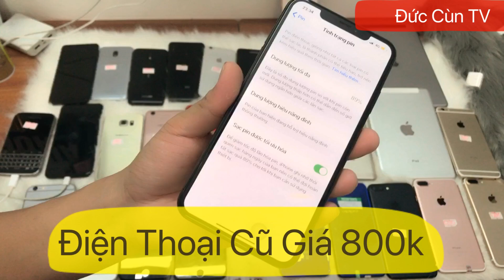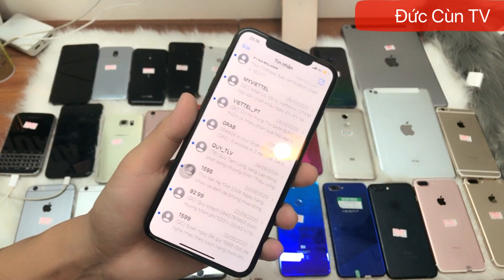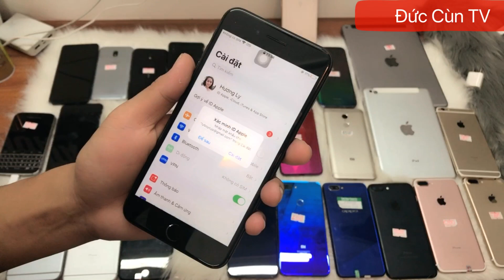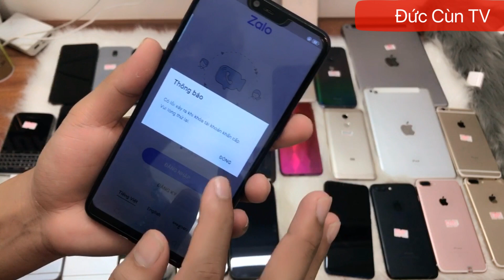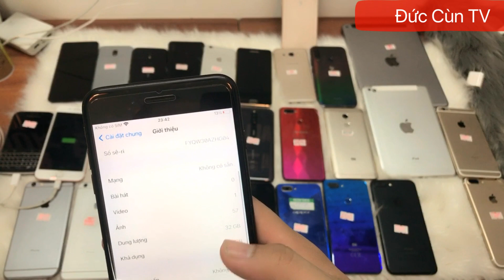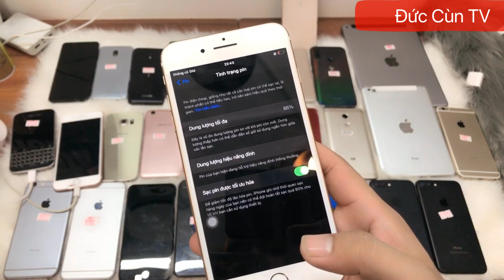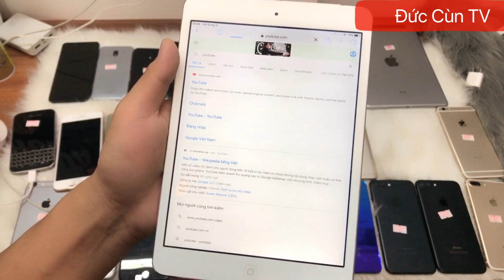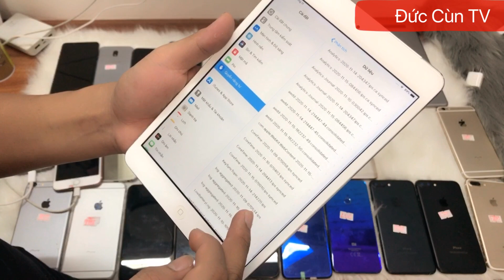ĐIỆN THOẠI CŨ GIÁ CHỈ TỪ 800K/ XSMAX 6S 6SPUS 7PLUS VIVO, OPPO? SAMSUNG| 8PLUS CÙNG NHIỀU SẢN PHẨM #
ĐỨC CÙN TV |điệnthoaicu dienthoaigiare#
1 Youtube ĐỨC CÙN TV
3 pange ĐỨC CÙN
 Phung Trung Duc
4 web
DUCCUNTV.COC CÙN TV | V |